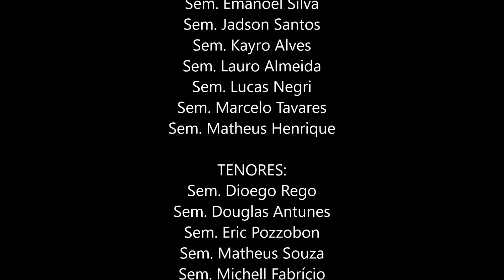Veni Sancte Spiritus - Coral do Seminário maria Mater Ecclesiae do Brasil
O Coral do Seminário Mater Ecclesiae interpreta a sequência "VENI SANCTE SPIRITUS" em latim de acordo com a melodia de Pe. Vincenz Heereman, L.C.

O Seminário Maria Mater Ecclesiae do Brasil, forma, atualmente, 102 seminaristas de 14 Dioceses e 1 Instituto Religioso. É um trabalho desenvolvido também com a ajuda de benfeitores que contribuem para a formação de futuros sacerdotes para a Igreja no Brasil. Caso deseje colaborar, entre em contato conosco:

Trilha Sonora: The Superman Theme - John Williams